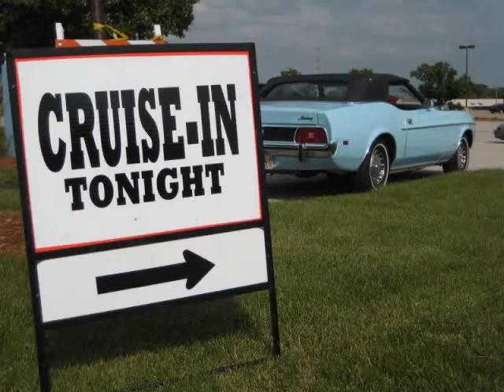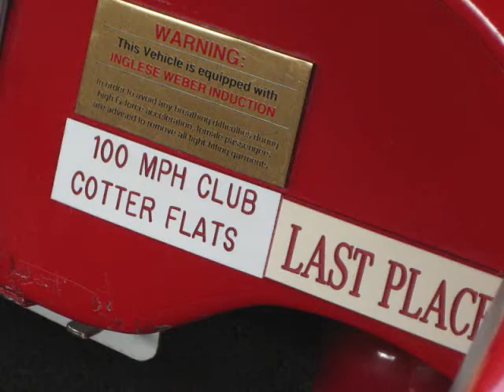TWIN CITY CRUISERS - JUNE CRUISE IN 2011